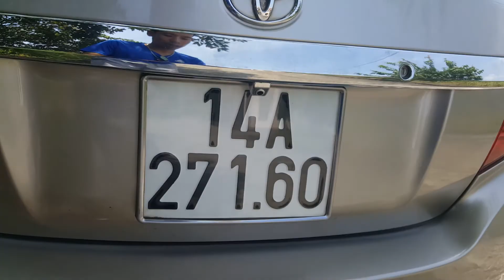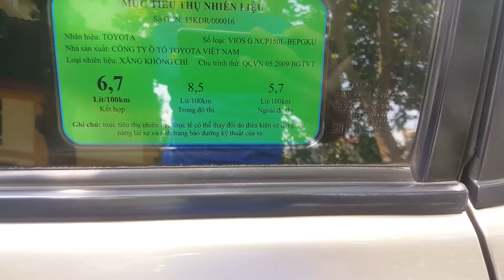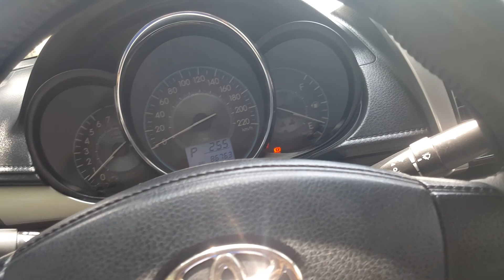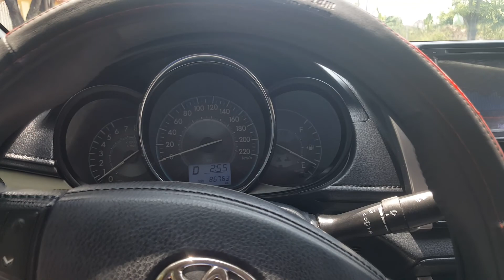Vios E 2016 AT 1.5 Vàng cát đẹp tư nhân 1 chủ từ đầu đẹp zin liên hệ 0935199868 toyota vios ô tô cũ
toyota vios toyota vios toyota vios 2016 xe cũ giá rẻ ô tô cũ giá rẻ toyota vios cũ xe cũ giá rẻ ô tô cũ ô tô cũ giá rẻ